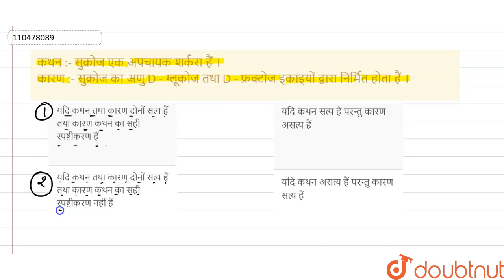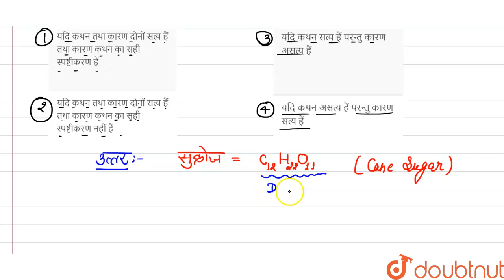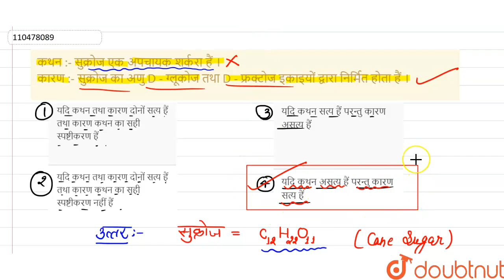कथन :- सुक्रोज एक अपचायक शर्करा हैं ।कारण :- सुक्रोज का अणु D - ग्लूकोज तथा D - फ्रक्टोज इकाइयों...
कथन :- सुक्रोज एक अपचायक शर्करा हैं ।कारण :- सुक्रोज का अणु D - ग्लूकोज तथा D - फ्रक्टोज इकाइयों द्वारा निर्मितहोता हैं ।
Class: 12
Subject: CHEMISTRY
Chapter: जैव अणु
Board:UP Board

👉 Have Any Query? Ask Us.